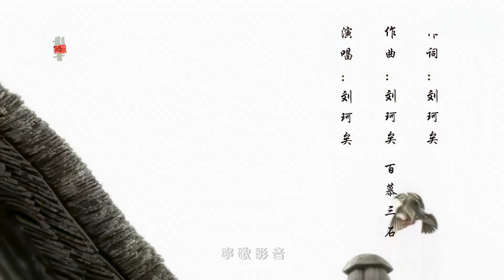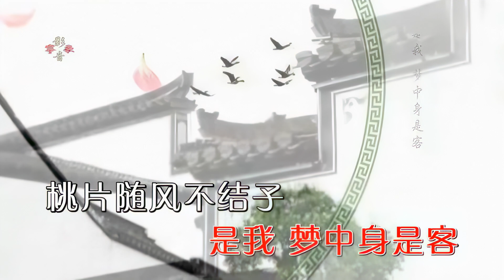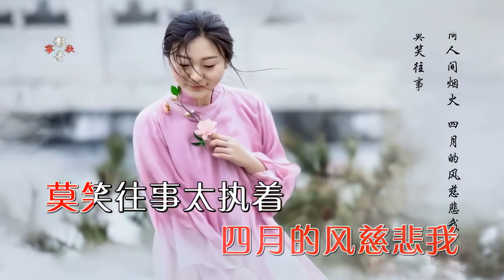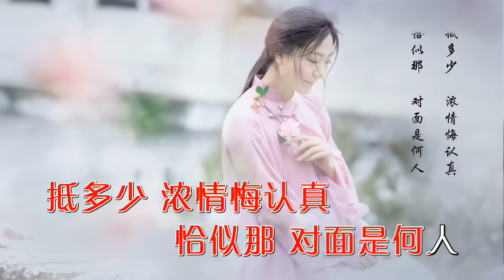刘珂矣 弄戏 右伴左唱